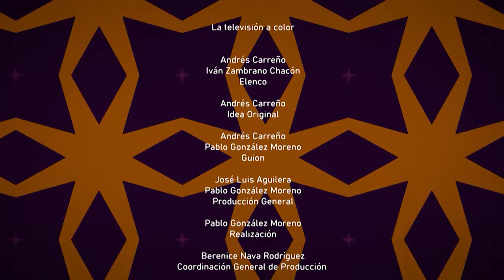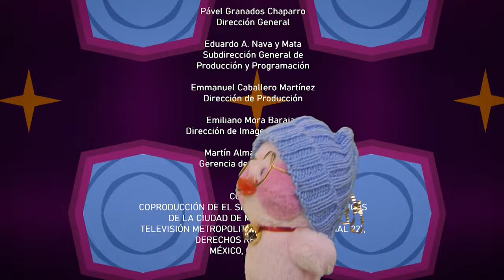Puro invento | Ep. 5 La televisión a color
Seguramente hayas visto una foto en blanco y negro, o alguna película mexicana de la época de oro ¿En qué momento llego el color a la televisión? ¿Quién lo invento? ¿Sirvió para algo más que la tele su descubrimiento? Ven y acompaña al Doctor Misterio, al Profesor Cosquillas, al bebe leshe -pan y demás personajes a despejar todas estas preguntas.

Una coproducción de  @capital21canal  y Canal 22